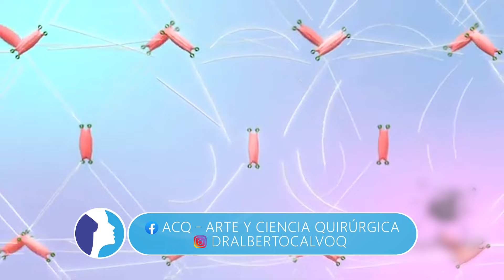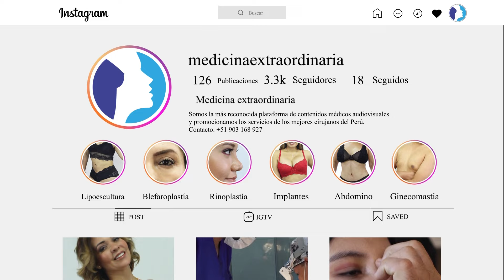LIFTING VOLUMÉTRICO con tu propia grasa 💯 Lipoinjerto o Lipofilling 🤩 Dr Alberto Calvo Quiroz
❤️ Rejuvenecimiento facial VOLUMÉTRICO con el Dr Alberto Calvo Quiroz